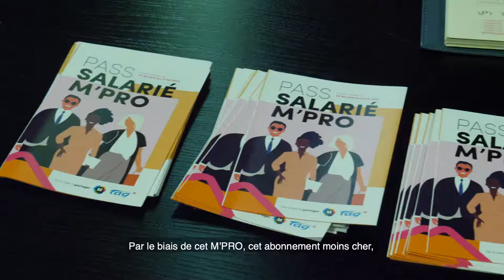A Grenoble, un abonnement qui ouvre l'accès aux transports en commun à moindre coût